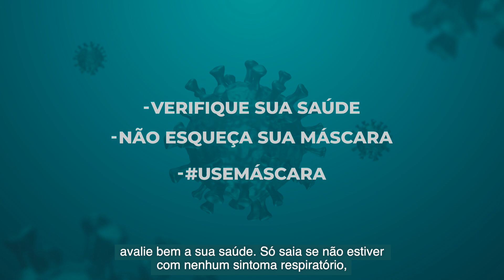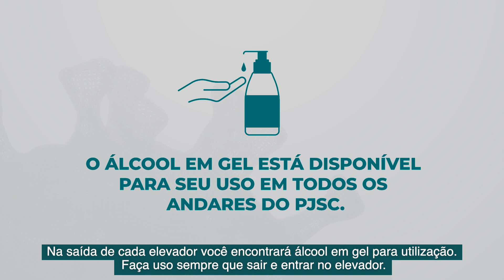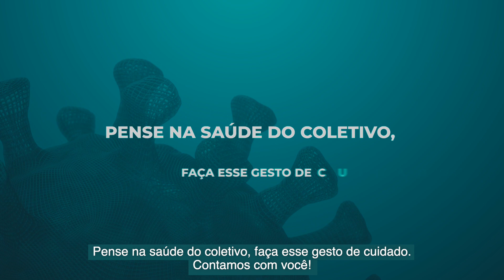[RETORNO GRADUAL] Procedimentos para ingresso nas unidades do PJSC (público externo)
Procedimentos de saúde e segurança para ingresso nas unidades do Poder Judiciário catarinense diante do cenário de pandemia da COVID-19.